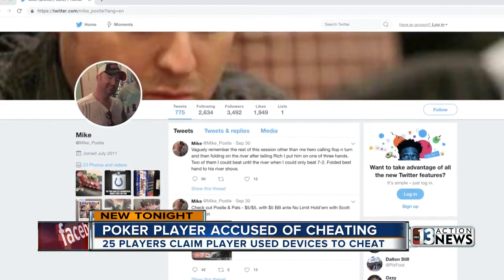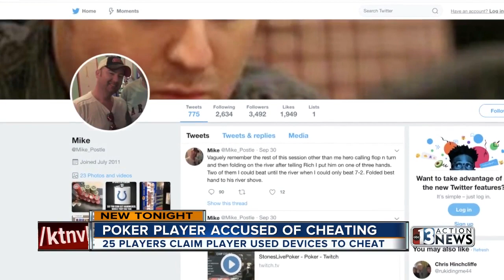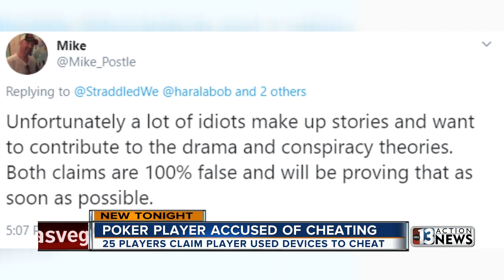Poker player accused of cheating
Numerous players claim another player used devices to cheat.